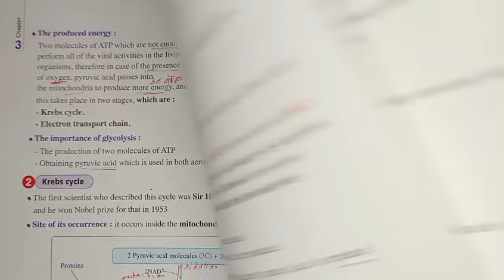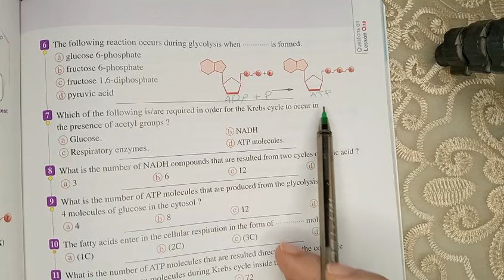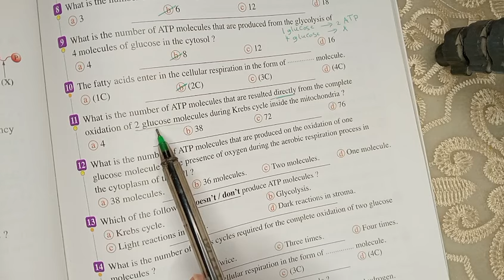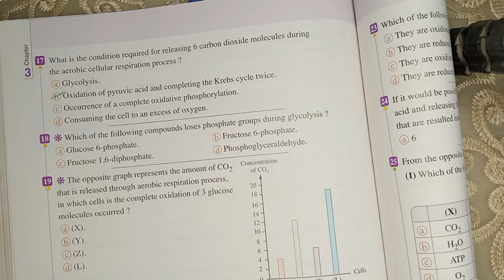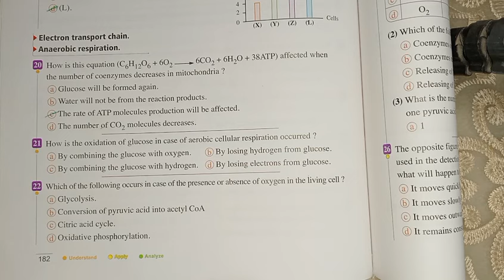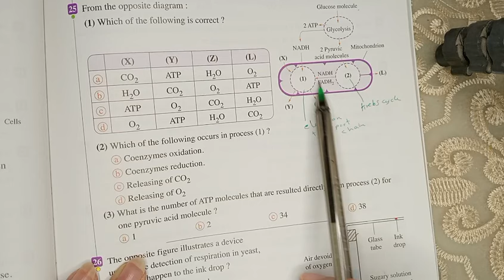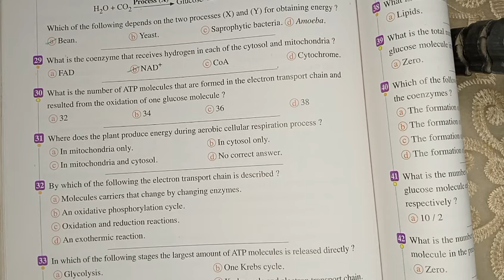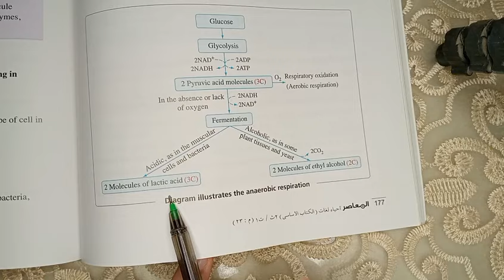حل اسئله درس Cellular Respiration للصف الثاني الثانوي لغات 2025